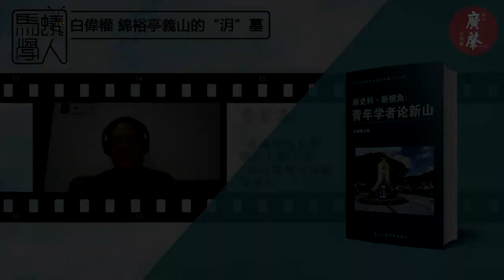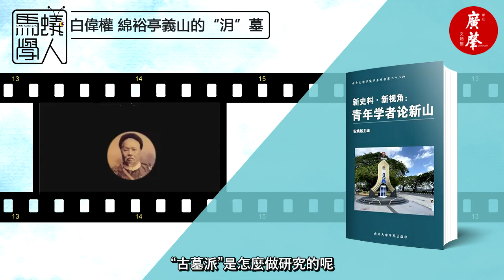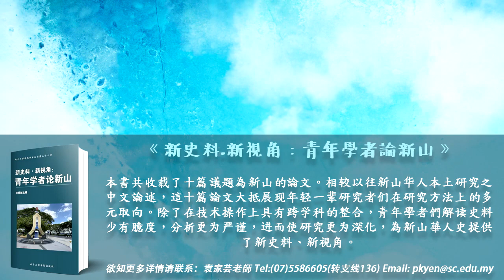【青年學者論新山】EP02 綿裕亭義山的“㳉”墓 | feat. 白偉權博士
【本企劃由馬蟻學人X南院華人族群與文化研究所X新山廣肇文物舘友情合作播出】

看到 “㳉”字不會念、字典裏也找不到，怎麽辦？
別慌，作者白偉權將與我們分享關於綿裕亭義山的“㳉”墓的點點滴滴，以及作爲白博士學術生涯的起點，關於這篇文章誕生的各種八卦！

與談人：白偉權、莫家浩
（來賓言論不代表本頻道立場）

後期：林欣瑩

《新史料.新視角：青年學者論新山》

本書共收載了十篇議題為新山的論文。相較以往新山華人本土研究之中文論述，這十篇論文大抵展現年輕一輩研究者們在研究方法上的多元取向。除了在技術操作上具有跨學科的整合，青年學者們解讀史料少有臆度，分析更為嚴謹，進而使研究更為深化，為新山華人史提供了新史料、新視角。

🎵Background Music